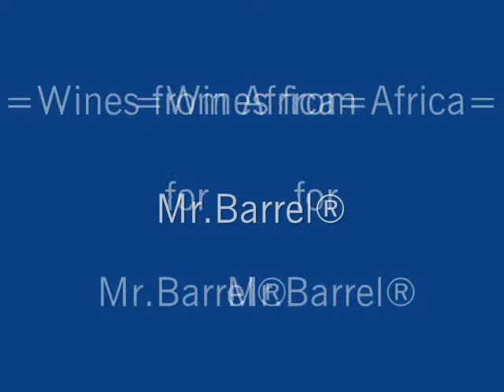Wines from Africa.wmv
Wine from Africa, marketed by Mr.Barrel®.